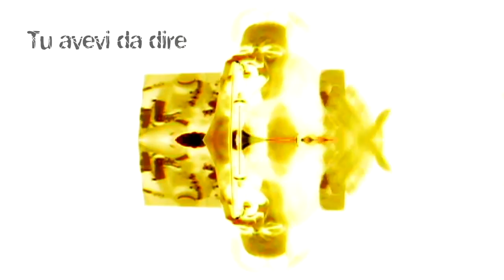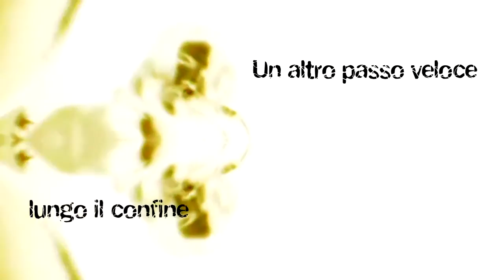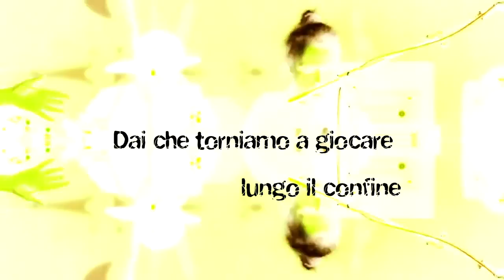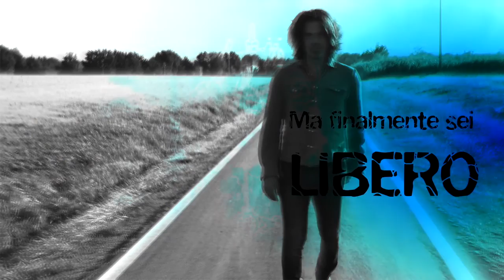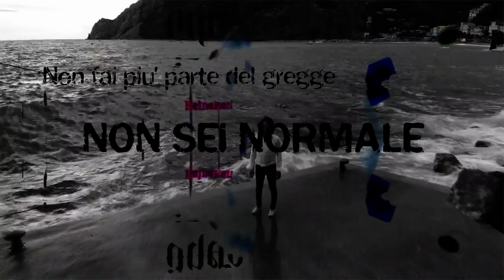ilNero Cabo - OLTRE - Video Ufficiale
CABO Gianluigi Cavallo - "OLTRE"  - Singolo estratto dall'album : Essenza di Macchina Cuore Cervello ( E=MC2 ) Pubblicato nel 2015 con il progetto "ilNero". Progetto musicale di Cabo Gianluigi Cavallo ( 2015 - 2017 ).
Riprese Francesco Bravi, Elaborazioni Grafiche Gianluigi Balzano, Montaggio Gianluigi Balzano / Cavallo Gianluigi

// TROVA LA MIA MUSICA \\
SCOPRI il nuovo Album:  BASE RIBELLE ( 2019 )

Il videoclip è stato pubblicato nel 2016 e poi ri-editato nel 2019 da Cabo.
Performed by
Gianluigi "Cabo" Cavallo - Voce
Riccardo Rossi - Basso
Giuseppe "Joe" Nocerino - Chitarra solista
Sebastiano "Zeb" Cavallo - Chitarra Ritmica
Nunzio Bisogno - Tastiere & Sequencer
Umberto Dell'Anno - Batteria

Cabo è stato il front man dei LITFIBA nel periodo (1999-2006) firmando 3 Album di Inediti ( Elettromacumba, Insidia, Essere o Sembrare ), Due Album Live, vincendo 4 dischi d'oro.

Ora è tornato con il suo album solista.

OLTRE
( G.Cavallo/G.Cavallo )

Io avevo d’accendere
E tu da fumare
Tu avevi da dire dire
Ed io volevo ascoltare
E nelle tasche un po’ di musica
E tu sapevi danzare
Ci siamo accesi un po’ di me, di te, di me
E fumato un pò di mio, di tuo, di mio, di tuo

E inizia un gioco speciale, che non ha fine
Un altro passo veloce, lungo il confine
E provi a farti del male per non sentire
A volte ti fai del male per non morire

Non girarti, non fermarti, non girarti no!
Un altro passo, sanguinando, ancora un po più in là
Oltre

Da qui si vede il confine, tra l'essere e il sembrare
In questo gregge che grida, urla
Io non ci voglio più stare
Dai che torniamo a giocare, lungo il confine
Col fiato corto scappare, per inseguire
Ci sono cose proibite che non puoi fare
Io non vi credo bastardi, voglio provare

Non girarti, non girarti, non girarti nooo
Non fermarti, non girarti, ancora un passo sii
Inseguiremo l'orizzonte fino limite
Oltre

E ti ritrovi da solo, stanco e senza fiato
Ma finalmente sei libero, da chi ti chiama sbagliato
Sentire di essere vivi senza sembrare
Nessuno a dirti chi sei o cosa fare
Non fai più parte del gregge, non sei normale!

Un altro passo sanguinando ancora un po più in la
Oltre